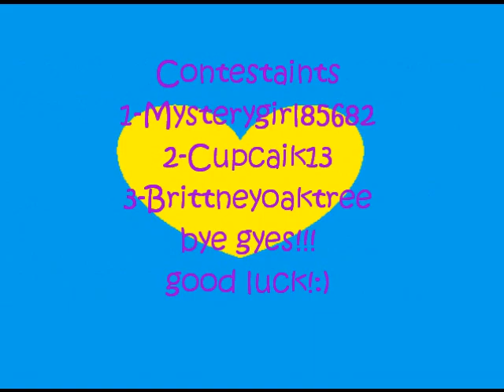LPS NTM {vidio}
THE AUDSHIONS ARE OVER NO MORE ENTERIES JUST TO LET YOU KNOW THAT THE DEADLINE IS JULY 20TH 2012 SO GET YOUR PHOTO'S IN QUICK!  AND SEND YOUR PHOTO ON TIME NOT AT THE LAST MINNITE OR IT'S NOT GOING TO BE GOOD :(this is where you find out the theme and if your wondering where to send your Photo's to you can send your photo's on my NTM email or make a vidio responce rember that and plese only send me a photo not a vidio thanks gyes you all rock!:)
Theme-Winter
i really want you to get your photo's in on time because there is only three contestaints so i really need your photo's to be in by the due date 20th of july 2012 thanks:)
DO NOT DROP OUT PLESE!:)